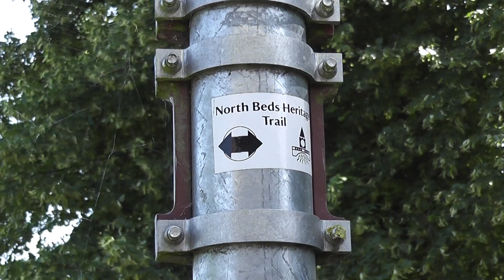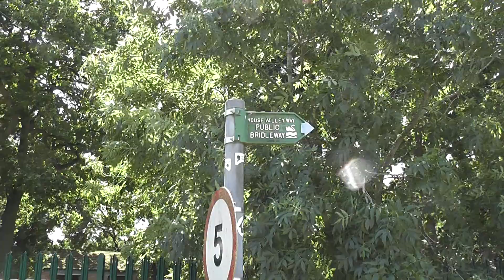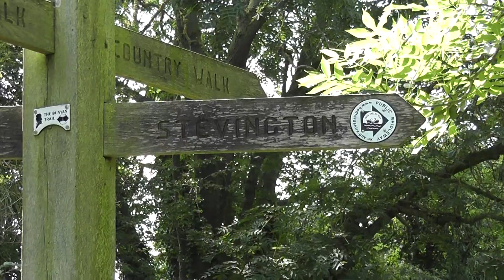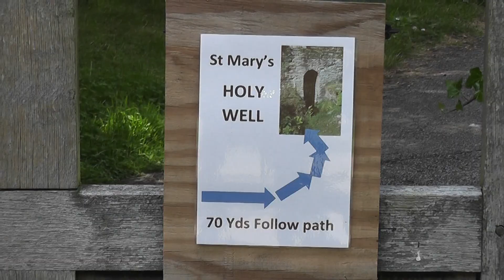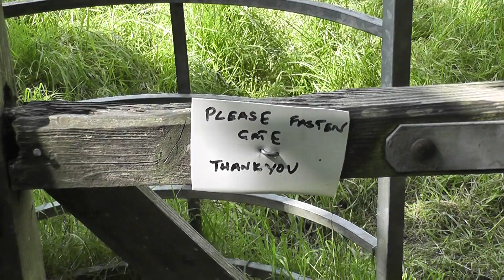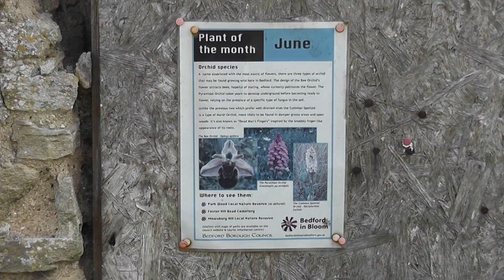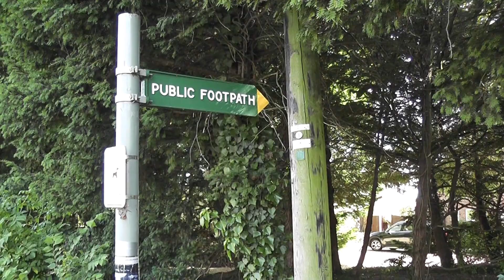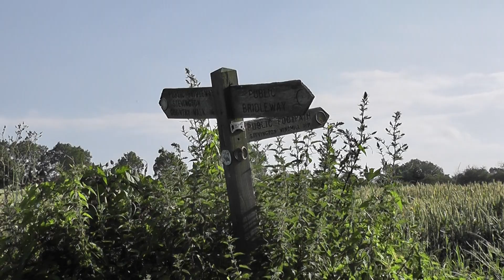NHRG e-walks, e-walk 216, Stevington Circular. 16/7/21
Another quality walk from North Herts Ramblers that this walker doubled up to make a 12.4 mile outing. It was a beautiful day, with a cool Northerly breeze.
This walker started out from St James's church, Biddenham and followed the John Bunyan Trail to meet the start of the Ramblers' walk near Stevington windmill.
Lunch was had shortly after at the beautifully positioned church of St Mary The Virgin, which even has a Holy Well.
There was then a decent section of walking on the Ouse Valley Way to Pavenham, and then some field margins to join a short section of road walking into Oakley.
The path just after Oakley bridge appears to have been shifted a bit since the GPX track was done, but it is close by.
The walker leaves the Ramblers' track just before Stevington to reverse the morning walk back to Biddenham, passing an old signal man's house and disused rail line on the way.
A very good walk in the North West of Bedfordshire, which could be very muddy if doing the shortened version in the winter months.
P.S. What this walker thought was a dead Mole, actually looks like a dead Water Vole, upon a review.